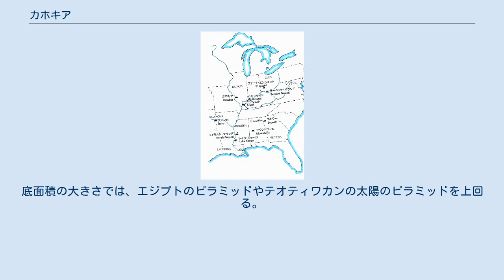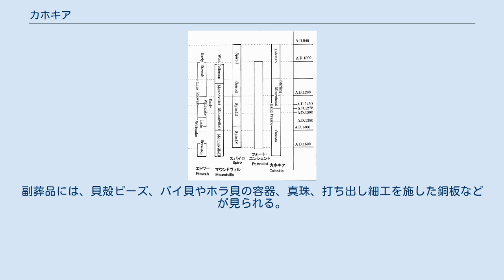カホキア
カホキア (Cahokia) は、イリノイ州コリンズビル（セントルイス郊外）にある、ミシシッピ文化期（A.D.700年～1600年頃）にアメリカ先住民が築いた大遺跡。
12～13世紀当時の政治、宗教の中心地であり、人口は1万人に達したと考えられている。
防御用と推定される柵で囲まれた遺跡の中心部分には、「中央広場」を囲んで20基ほどのマウンドがある。
そのうち最大のものは広場の北側にあるモンクス＝マウンド (Monk's Mound) で、大きく2段の階段状になっており、その規模は長さ316m、幅241mの長方形で高さは30.5mである。
底面積の大きさでは、エジプトのピラミッドやテオティワカンの太陽のピラミッドを上回る。
遺跡の中心部を囲んで北側、東側、西側にも広場を囲むようにしてマウンドが築かれ、マウンド数は合計120基ほどである。
マウンドの機能はミシシッピ文化共通の特徴でもあるが、基本的には神殿と考えられる。
また、発掘調査によって墓としても使用されたことが判明している。
墓は被葬者の身分によって様々なタイプがあった。
副葬品には、貝殻ビーズ、バイ貝やホラ貝の容器、真珠、打ち出し細工を施した銅板などが見られる。
主人に殉死した従者の遺体が見られる墓もある。
1450年頃から衰退に向かうが、人口過密と伝染病が原因と考えられている。
 1982年に「カホキア・マウンド州立史跡」として世界遺産に登録された。